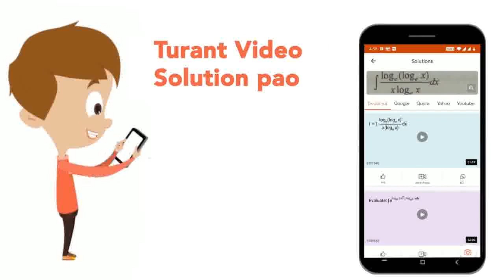Pure Si crystal at 300 k has 2.5 xx10^(28)atoms m^(-3)it is doped by 1 ppm concentration of pent...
Pure Si crystal at 300 k has 2.5 xx10^(28)atoms m^(-3)it is doped by 1 ppm concentration of pentavalent element As calculate the newconcentration of electrons and holes taken_(i) =1.5 xx10^(16) m^(-3)
Class: 12
Subject: PHYSICS
Chapter: SEMICONDUCTOR ELECTRONICS METERIALS DEVICES AND SIMPLE CIRCUITS
Board:CBSE

👉 Have Any Query? Ask Us.